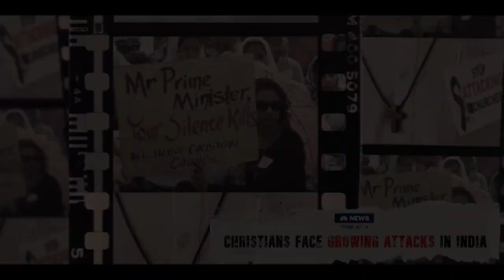KYNREI KIBA ÏOH ÏA KA JINGPANG BAMPONG HA KA THAIÑ RANIKOR, SUBA BA DEI NA KA JINGTIH URANIUM